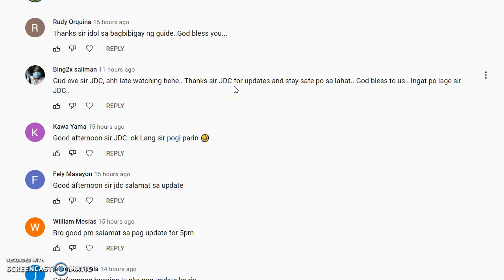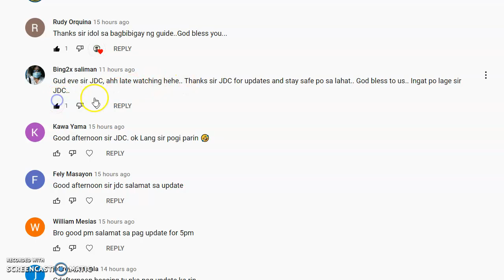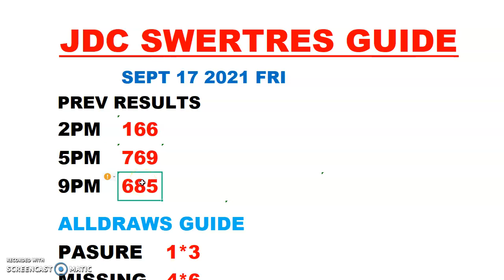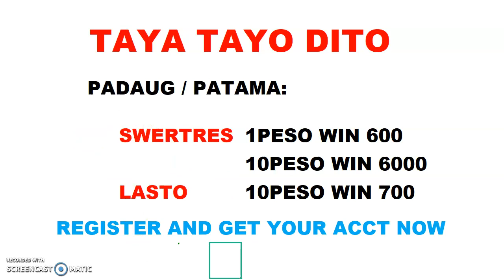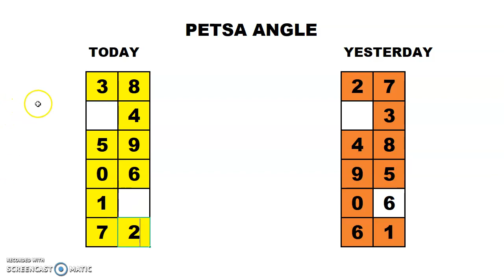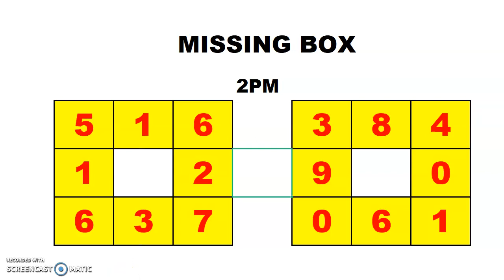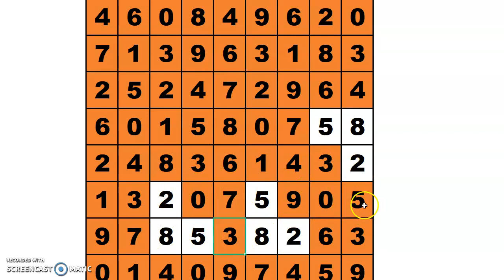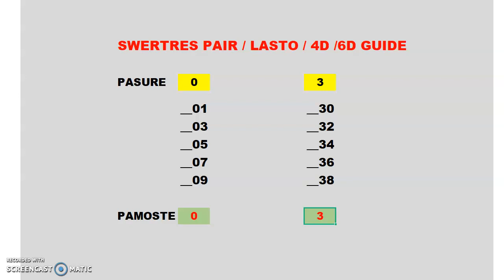SWERTRES HEARING GUIDE TODAY SEPT 17 2021